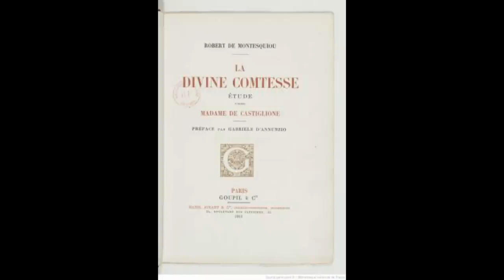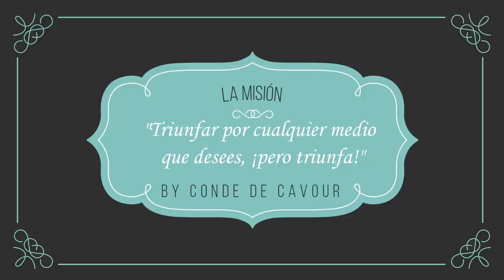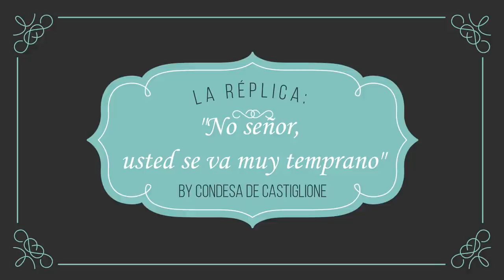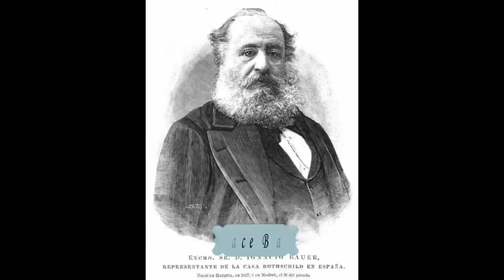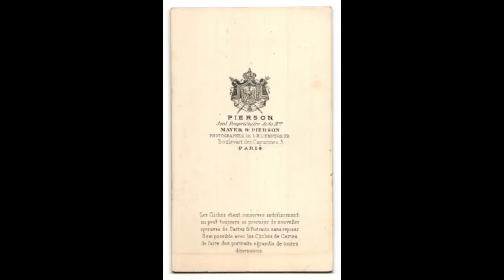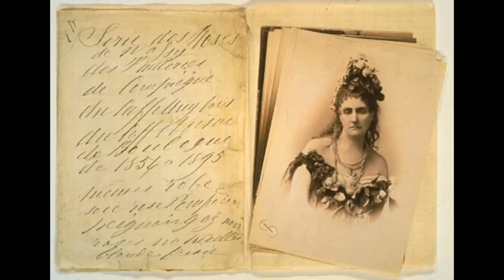LA CONDESA DE CASTIGLIONE: CORTESANA Y ESPÍA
Virginia Oldoini, mejor conocida como la Condesa de Castiglione fue enviada a Francia con una misión, convencer al emperador Napoleón III para que apoyará la unificación de Italia.
Pasó a la historia por ser pionera en el surrealismo y el modelaje.